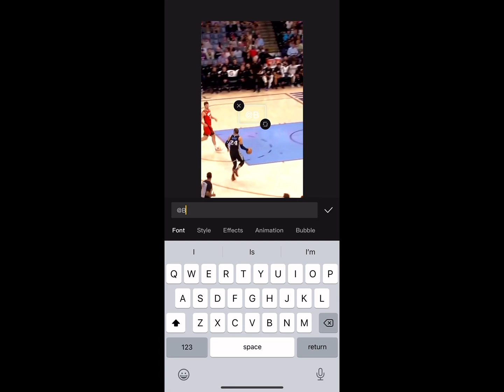Sliding text/watermark across screen. Tutorial for Capcut creators and editors.